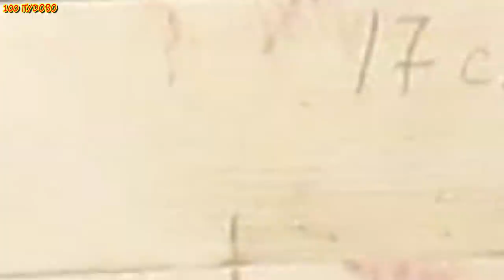Сделай и себе такое . точильно шлифовальный станок своими руками/a simple idea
Сделай и себе такое .  точильно шлифовальный станок своими руками /полезная идея которая пригодится каждому /a simple idea